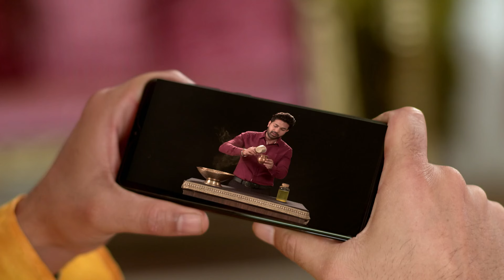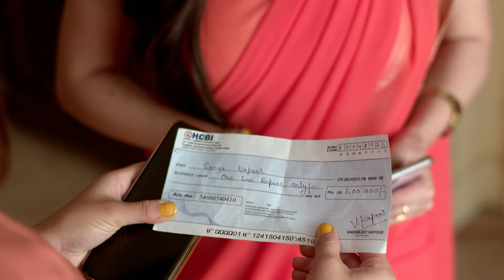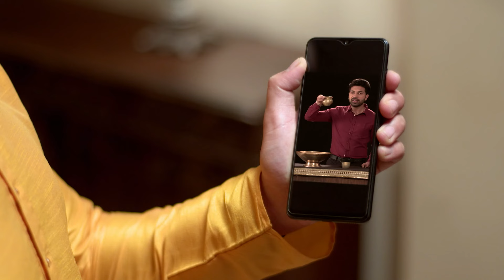Tere Intezaar Mein - Full Ep - 14 - 0 - Zee TV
Show Name : Tere Intezaar Mein
Producer/Star Cast : Parmeet Sethi,Keetika Singh
Episode No : 14

0